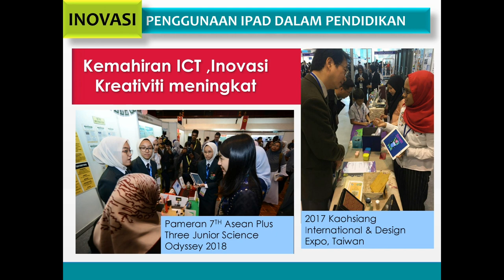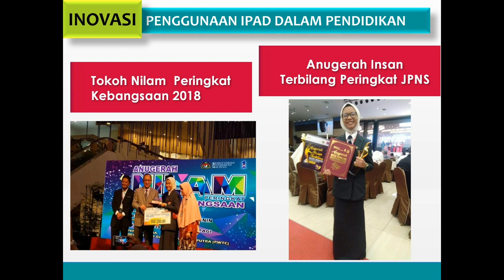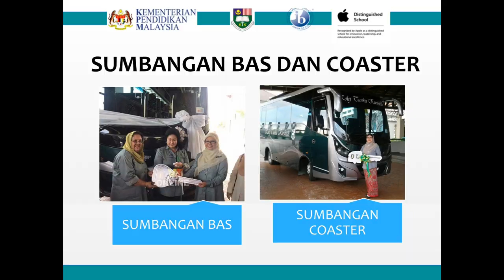Tunku Kurshiah College TKC | Kelebihan Kolej Tunku Kurshiah & Kebitaraan TKC - Apa Yang Best TKC?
TUNKU KURSHIAH COLLEGE TKC adalah Sekolah Berasrama Penuh elit yang menjadi impian ramai pelajar perempuan untuk memasukinya.

Saya pun pernah ada impian untuk masuk TKC sejak umur saya 6 tahun. Mama adalah  alumni TKC dan sering bercerita tentang TKC kepada saya.

Malah saya telah "disediakan" untuk masuk TKC sejak dari darjah 4 😅. Mama pastikan saya cemerlang dari segi akademik dan ko-kurikulum. Sebab hanya pelajar cemerlang yang terpilih sahaja layak masuk TKC 😅.

Malangnya, UPSR 2020 dibatalkan kerana pandemik Covid 19 😭. Impian saya untuk masuk TKC hampir terkubur.

Tetapi saya tidak hilang momentum untuk belajar dan tetap membuat persediaan bagi menduduki ujian kemasukan Sekolah Berasrama Penuh iaitu PKSK (Pentaksiran Kemasukan Sekolah Khusus).

Tanpa result UPSR dan hanya berbekalkan markah PBD (Pentaksiran Bilik Darjah) dan PAJSK, saya meletakkan Tunku Kurshiah College TKC sebagai pilihan pertama (FIRST CHOICE) saya semasa menghantaran permohonan SBP online.

Alhamdulillah. Saya berjaya mendapat tawaran belajar di TUNKU KURSHIAH COLLEGE TKC 😍😍.

Apa yang menarik tentang Sekolah Berasrama Penuh (SBP) TUNKU KURSHIAH COLLEGE (TKC) ?

Jom tonton video ini untuk mengetahui kelebihan menjadi pelajar TKC dan kebitaraan TKC. 😊